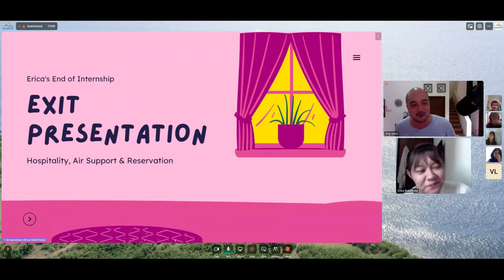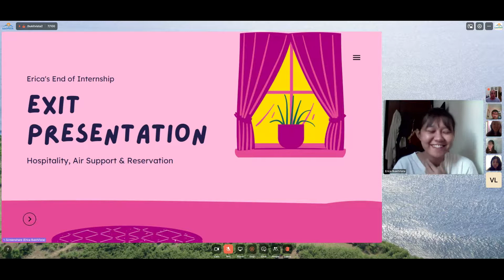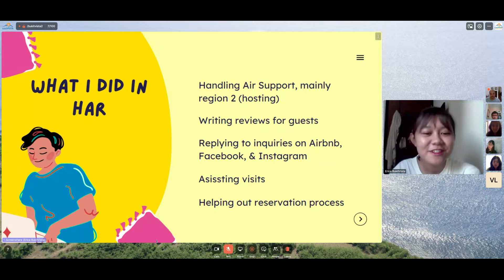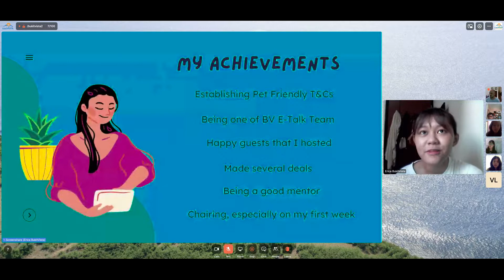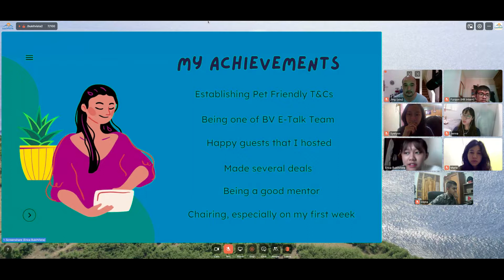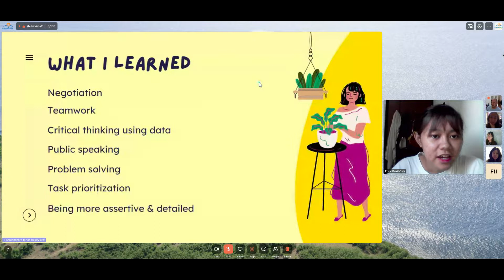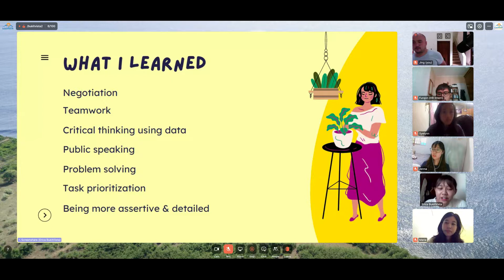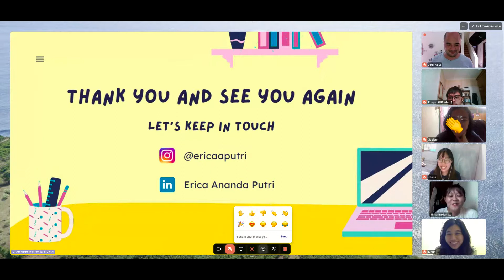Bukit Vista | Vistern Graduation Presentation | Erica Ananda Putri - HAR Intern 2021